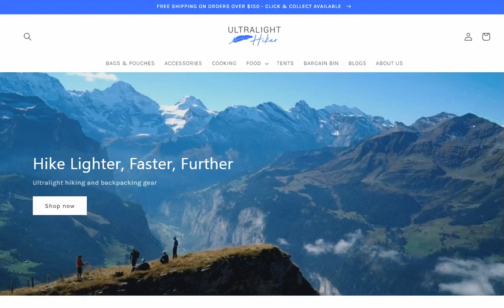Ultralight Hiking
An Australian Shopify hiking store, featuring a specialized product page with builtin interaction sections, custom product info, optimized collection & landing templates for ultralight gear products.